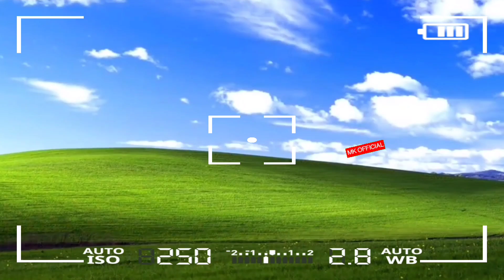নরকের দরজা বিজ্ঞানীরা হতবম্ব ,,, জীবনের প্রথম এমন কিছু দেখুন অবাক হবেন আপনিও